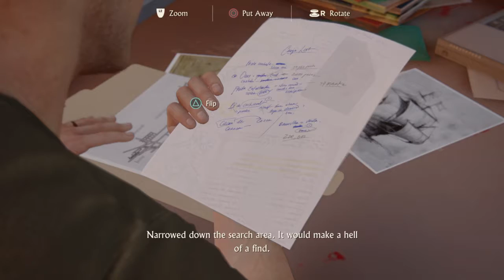Uncharted 4: A Thief’s End™ part 9